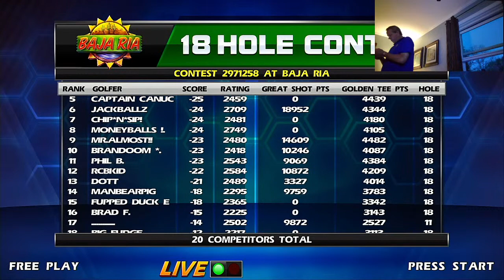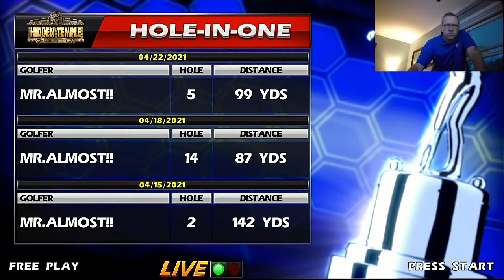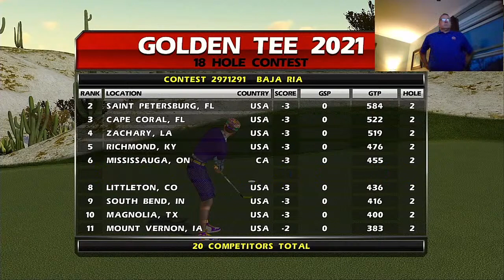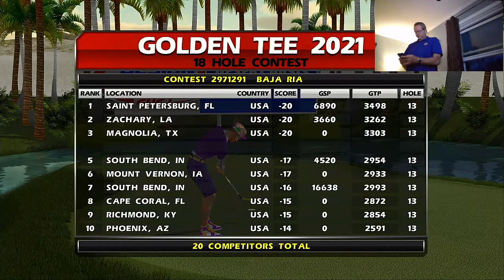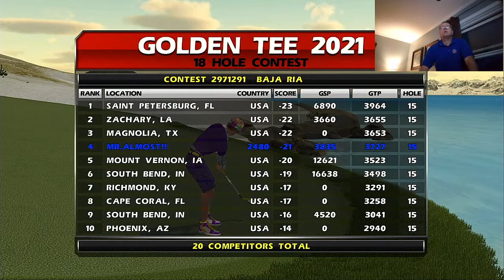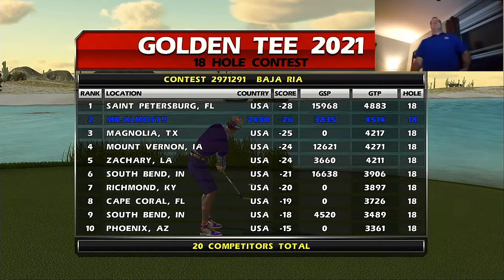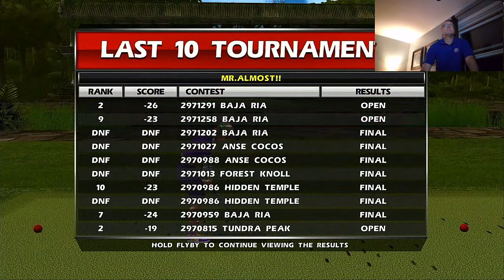Dennis Kobarg Golden Tee 4/27/2021 Stream